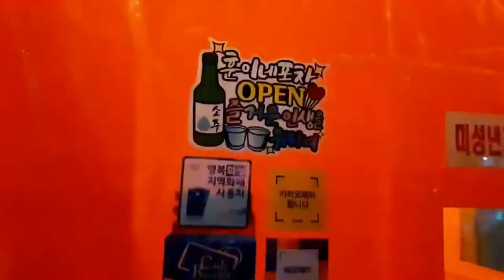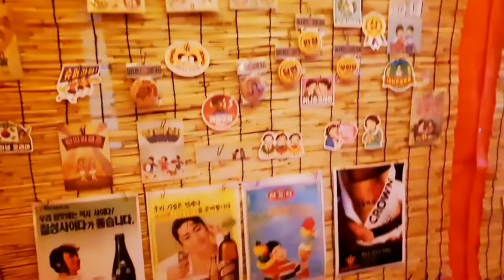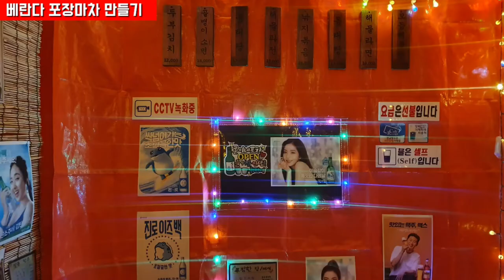슬기로운 집콕생활 - 베란다 포장마차